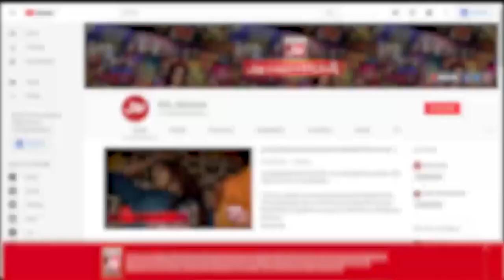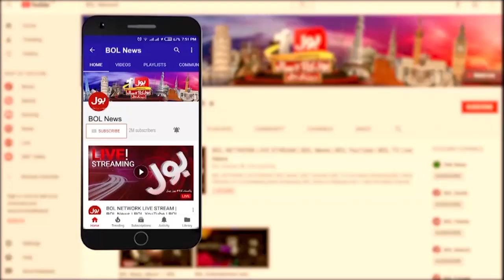PMLN Audio Leaks Scandal | PM House Islamabad Latest Updates | Breaking News